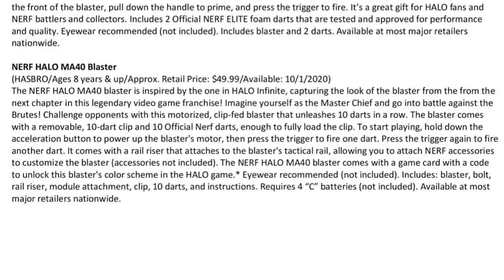NERF News: New Halo Blasters!?!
Boomco is dead, long live Halo Nerf.

Dont give me too much hope here Hasbro, I'm really looking for a winner.

My fanmail address is:
Drac Thalassa